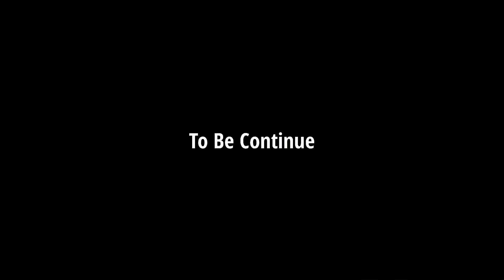Cute Girl Reaction On My R1M 🥰